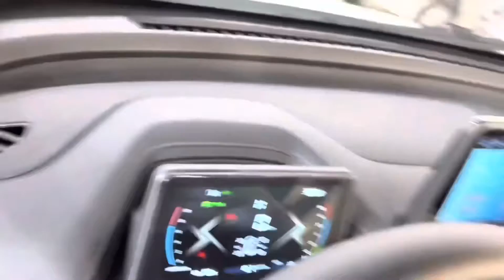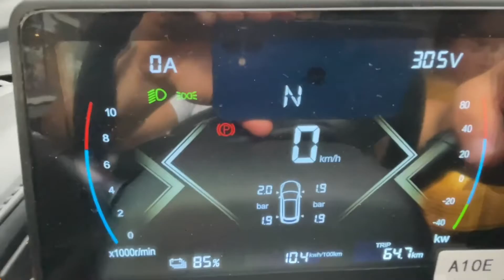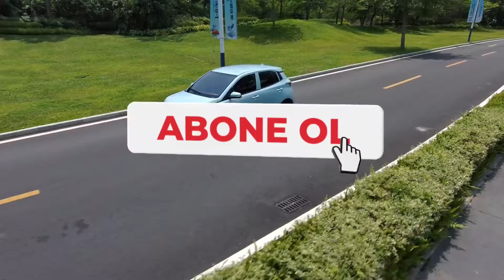YENİ LETIN MENGO 2023 - TÜM DETAYLAR! - 29.44 kWh - EN İYİ MİNİ ELEKTRİKLİ OTOMOBİL! DAHASI YOK!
Yeni Letin Mengo. Çinlilerin elektrikli otomobilde daha ne kadar ileriyle gidebileceğinin göstergesi Letin Mengo'ya dair her şey videomuzda!

Yeni Letin Mengo, Çinli Levdeo markasının 11 adet modelinin giriş seviyesindeki hali olarak üretiliyor. Mini elektrikli otomobil pazarındaki rekabetin her geçen gün arttığı otomobil dünyasında yakışıklı tasarımı, iddialı teknik özellikleri ve uygun fiyatıyla o bambaşka.

Bizim tanıttığımız modeller içerisinde iddiasını en üst seviyeden koyan Yeni Letin Mengo'nun bize göre en sıkı rakipleri arasında Leap Motor T03 bulunuyor. Diğer mini elektrikli otomobillere karşı tasarımıyla çok başarılı olan Letin Mengo'yu biz çok beğendik.

Yeni Letin Mengo'ya dair bilmeniz gereken her şeyi, en anlaşılır şekilde öğrenmek için, Yeni Letin Mengo İnceleme videomuzu izleyebilirsiniz.

• YENİ VW TAOS 2023 - TÜM DETAYLAR! - 1.5 TSI - NE T-ROC NE TIGUAN! TAM ORTADA C SUV!

• YENİ BMW 3 SERİSİ 2023 M SPORT - TÜM DETAYLAR! - 2.0 320i - C SERİSİ İLE AYNI PARAYA DAHA MI İYİ?

• YENİ PEUGEOT 408 2023 - TÜM DETAYLAR! - 1.6 HYBRID - GÖZ ALICI TASARIMIYLA C5 X'TEN DAHA MI İYİ?

• YENİ MITSUBISHI ASX 2023 - TÜM DETAYLAR! - 1.6 HYBRID - CAPTUR'DAN DAHA UCUZ! B SUV LİDERİ OLUR MU?

• YENİ CITROEN C4 X 2023 - TÜM DETAYLAR! - 1.5 BlueHDi - HEM SEDAN HEM HB! TAM BİR AİLE OTOMOBİLİ!

• YENİ SSANGYONG TORRES 2023 - TÜM DETAYLAR! - 1.5 T-GDi - GERÇEK ANLAMDA EN UCUZ! 366 BİNE C SUV!

• YENİ DS 4 2022 - TÜM DETAYLAR! - 1.2 PureTech - LÜKS ASTRA - 308! PREMIUM C HB DE LİDER OLUR MU?

• YENİ PEUGEOT 3008 SUV 2022 - TÜM DETAYLAR! - 1.5 HDi - C SUV DA ÇOK SATMAKTA HAKLI MI?

Kamera: Ceren KESKİN
Altyazı: Ceren KESKİN
Parça Adı: Proof (Her Türlü Yayın Hakkı Sefa KANDEMİR'e Aittir. ®)